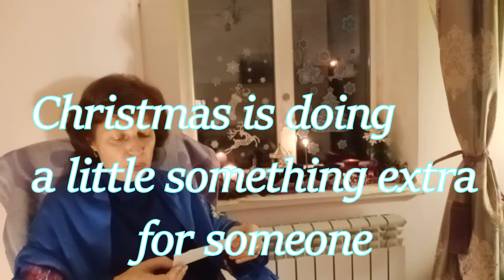Мешочек №15 Создаем праздничное настроение!